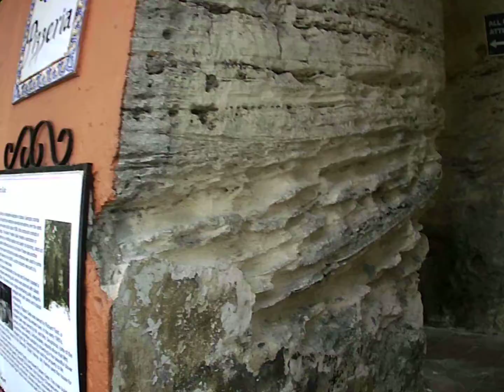carnival liberty trip 03/04/2019 / 2nd day / nassau / 13